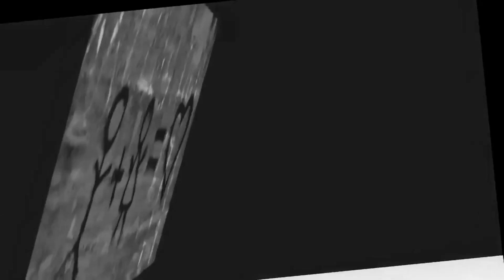*Иосиф КОБЗОН | Танго «Воспоминание»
Танго Танго «Воспоминание» (В.Мигуля - А.Абрамов)

«Люблю тебя!» - писал я на асфальте,
А дождь смывал, смывал мои слова,
Дождинки в такт кружились словно в вальсе,
И от любви кружилась голова.
     ПРИПЕВ:
     Как я хотел тогда во всём признаться,
     Но всё робел не зная отчего,
     Тебе, наверно, было лишь шестнадцать,
     А мне - семнадцать, только лишь всего.

«Люблю тебя!» - чертил зимой на раме,
А снег студил, студил мои слова,
И заметал дорогу между нами,
Что так знакома с детства нам была.
     ПРИПЕВ.

 «Люблю тебя!» - кричал на перекрёстке,
А ветер рвал на части те слова.
И уносил их к той тоненькой берёзке,
Где кто-то ждал тебя в тот поздний час.
     ПРИПЕВ.

Теперь могу тебе во всём признаться,
Сказать: «Люблю - как много лет подряд,
Люблю, как в те прекрасные семнадцать,
Хотя виски мне годы серебрят.»